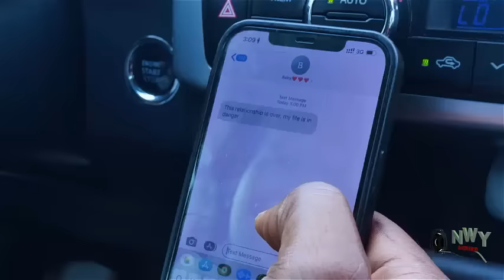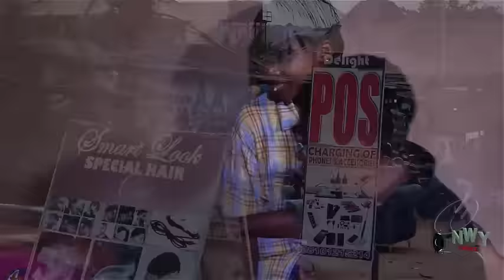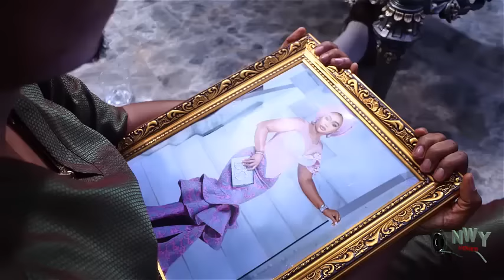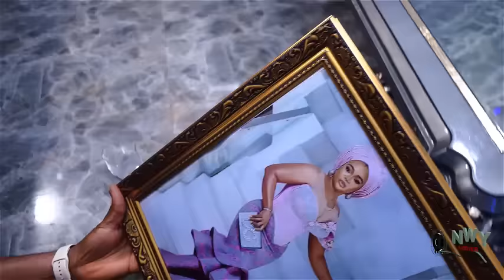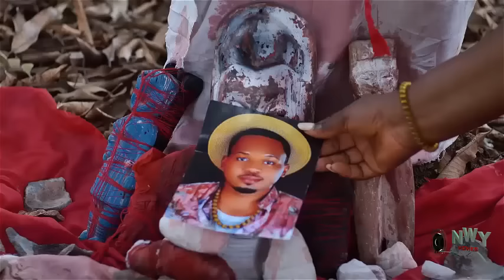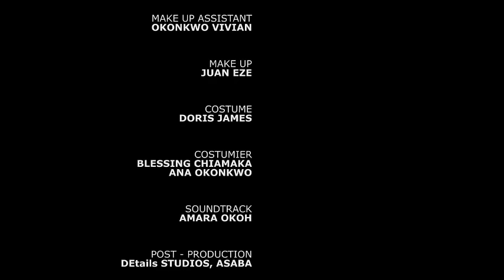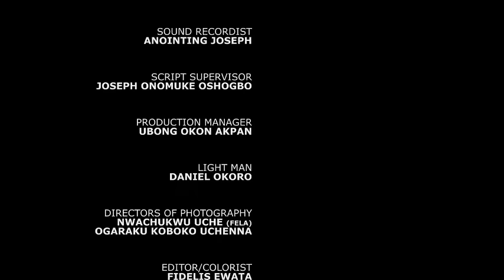She Return To the Village After Her Husband Threw Her Out Wit her Kids But They Met A Destiny Helper